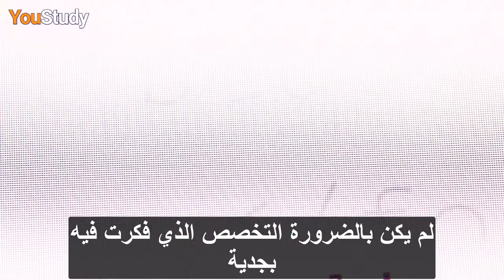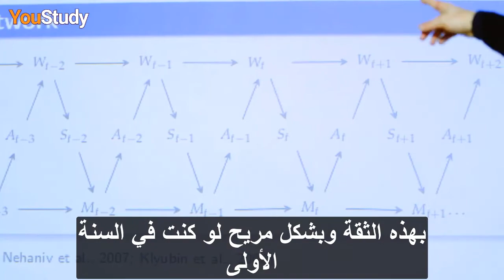كيف تصبح هاكر محترف من خلال دراسة علم الحاسوب ولغات البرمجة؟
شاهد تجربة إحدى طالبات جامعة هاردفوردشير إحدى الجامعات البريطانية الموصى بها حول دراستها لتخصص علم الحاسوب وكيف أصبحت أفضل فتاة هاكر محترفة.

Watch the experience of a student at University of  Hertfordshire, one of the recommended uk universities, about her studies in computer science and how she became the best professional hacker girl.

المرجع: University of  Hertfordshire